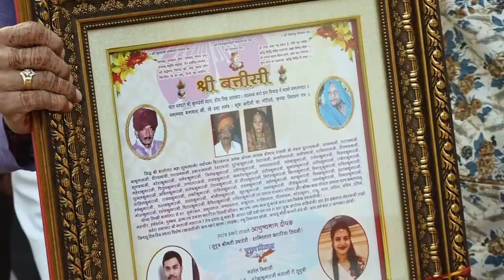Deepak Choksi Himada Wedding Highlight Teaser..2019